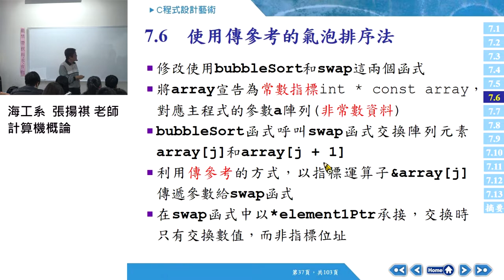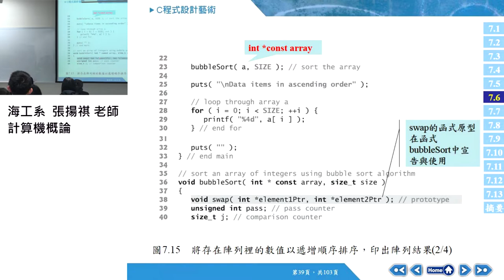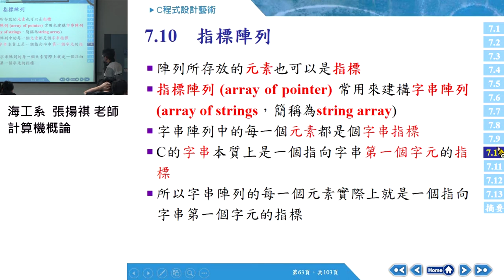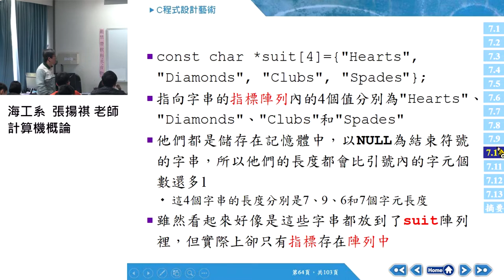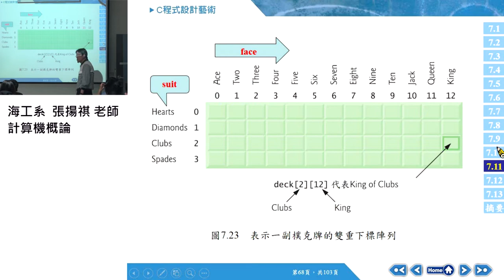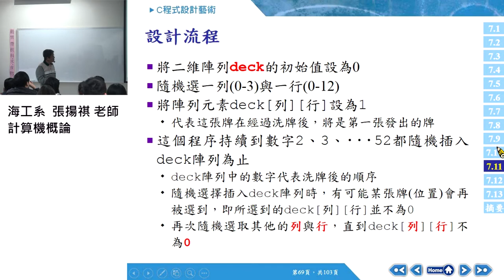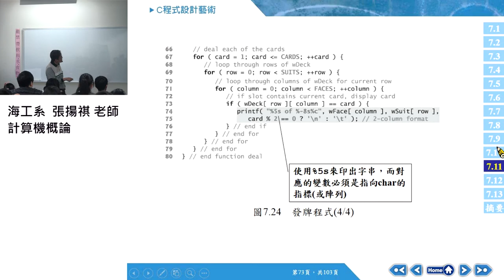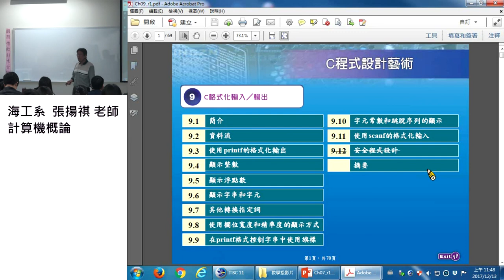計算機概論106 2017 1213 03